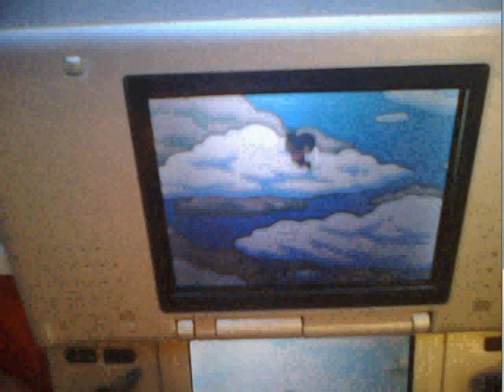The simpsons DS (Ar Cheat)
Cheat or Hack on the Simpsons DS

Look at 0:03 for a little hack

Hack Are Super jump